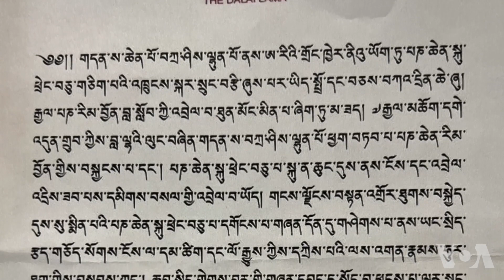Tashi Lhunpo Monastery Organizes Panchen Rinpoche's 33rd Birthday Celebration in NYC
ཕྱི་ཟླ་ ༤ ཚེས་ ༢༣ རེས་གཟའ་པ་སངས་ཉིན་བྱེད་ཀྱི་གདན་ས་བཀྲ་ཤིས་ལྷུན་པོའི་གོ་སྒྲིག་འོག་མཁན་པོ་གཟིག་རྒྱབ་རིན་པོ་ཆེ་དངོས་སུ་ཕེབས་ཏེ་༧པཎ་ཆེན་སྐུ་ཕྲེང་བཅུ་གཅིག་པ་དགེ་འདུན་ཆོས་ཀྱི་ཉི་མ་མཆོག་དགུང་གྲངས་ ༣༣ ལ་ཕེབས་པའི་སྐུའི་འཁྲུངས་སྐར་ནིའུ་ཡོག་དང་ནིའུ་ཇར་སི་ས་གནས་ཕུན་ཚོགས་སྡེ་བཞིའི་ཚོགས་ཁང་ནང་སྲུང་བརྩི་གནང་སོང་།